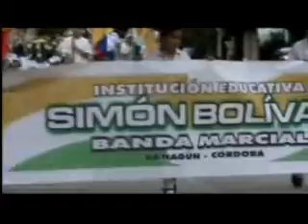PÉGATE A LA NOTA COLMAUXISTA DESFILE DEL 20 DE JULIO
PARTICIPACIÓN DEL COLEGIO MARÍA AUXILIADORA EN EL PASADO DESFILE DEL 20 DE JULIO DÍA DE NUESTRA INDEPENDENCIA